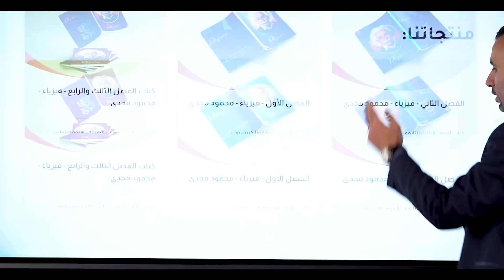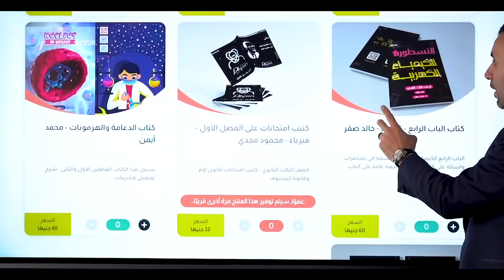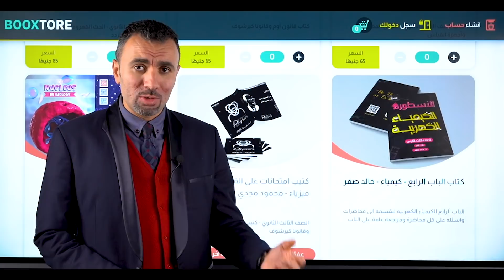بشرى ساره لطلابنا الاعزاء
منصة الأسطورة وهي أول منصة في مصر متخصصة في مادة الكيمياء فقط

للحجز والاستفسار :
🔰 يوميا عدا الجمعة من 1 ظهرا حتى 8 مساء
🔰عن طريق الارقام الآتية واتساب فقط :